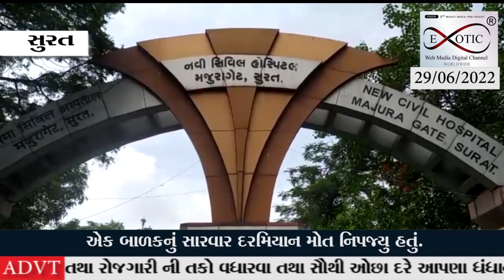સુરત નવી સિવિલ હોસ્પિટલમાં 15 જુને તરછોડાયેલા જોડિયામાંથી એક બાળકનું સારવાર દરમિયાન મોત નિપજ્યુ હતું